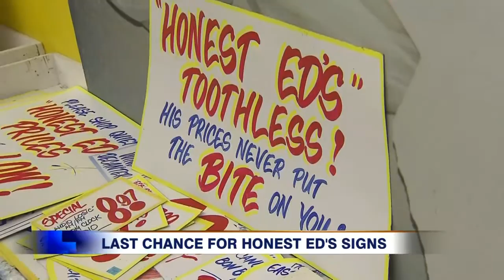Video: Last chance to purchase signs from Honest Ed’s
Saturday was the very last day people could purchase an iconic Honest Ed’s sign.